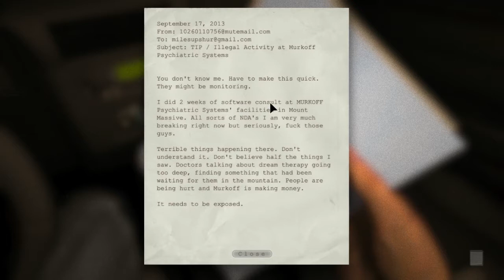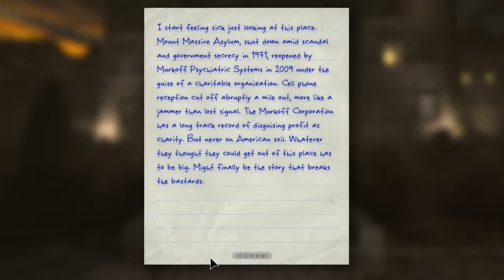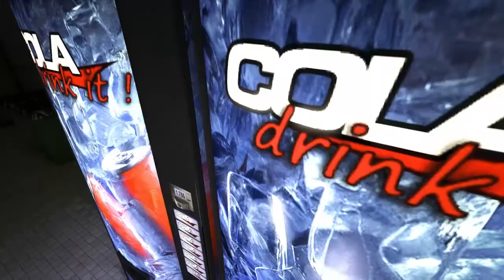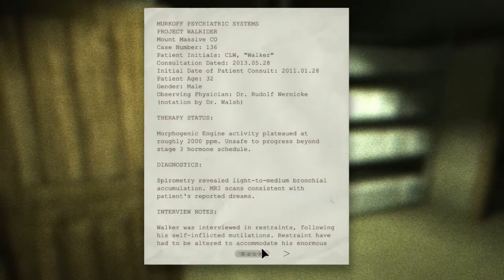Let's Play Outlast Part 1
Mike and Jeff take a stab at the terrifying game Outlast. We make a lot of bad decisions, the first of which was turning the game on.